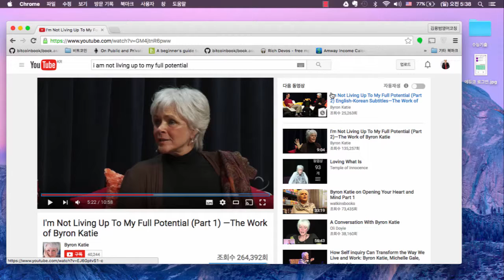20160521 테드영어강의 Byron Katie I am not living up to my full potential 3